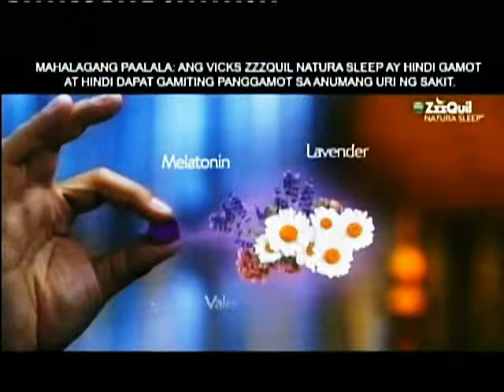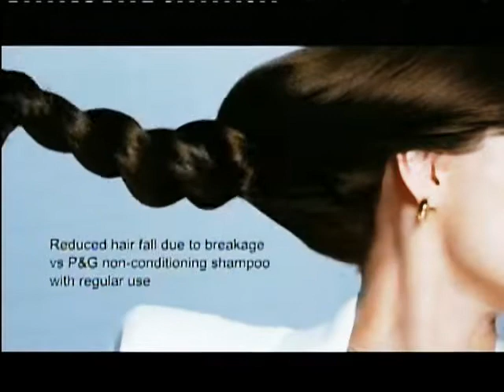Dragon Ball Z Commercial Breaks June 11, 2022 Part 2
These commercials during Astig Authority Dragon Ball Z in a second gap aired on GMA in June 11, 2022.

1. Dragon Ball Z Bumper
2. Lolong Promo
3. Jurassic World Dominion Ads Edition
4. Head & Shoulders with Alden Richards and Bea Alonzo
5. Ariel Detox with Regine Velasquez and Atom Araullo
6. AXE Body Spray
7. Domex
8. Safeguard Max Pinabango
9. Sangobion Iron +
10. Breeze PowerMachine Liquid
11. Vicks ZzzQuil Natura Sleep
12. Pantene with Anne Curtis
13. Same as 6
14. Breeze EcoClean Technology
15. Globe Prepaid on Genshin Impact